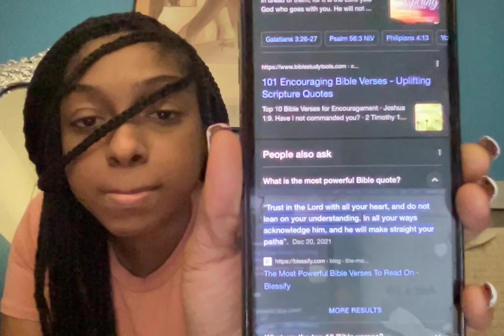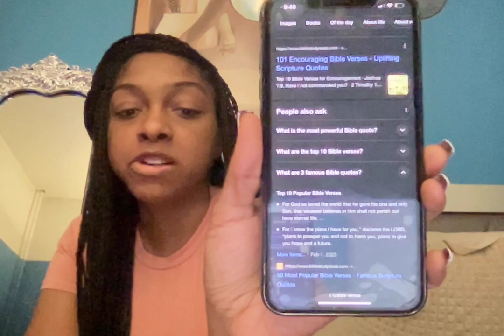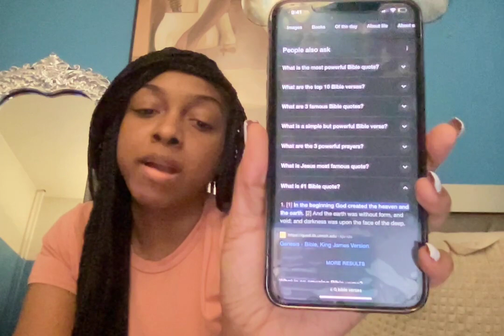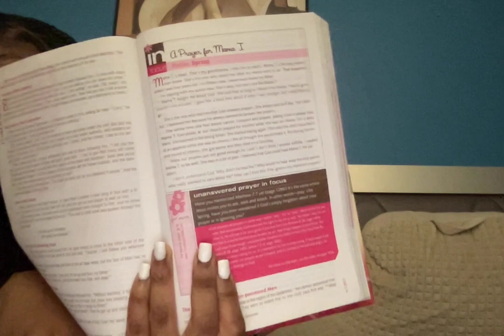trust in the lord with all your heart and do not lean on your own understanding